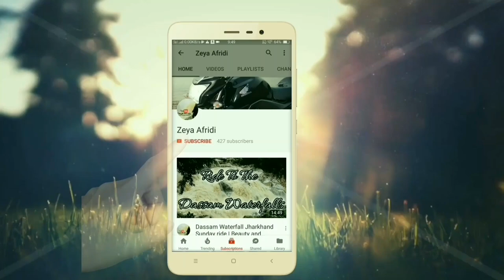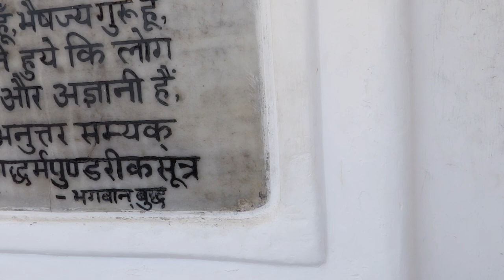Welcome To Bihar Episode 2 | Exploring Rajgir | Cable Carting | Vishwa Santi Stupa | Ghora Katora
Hello my lovely friends.. This video is all about our trip to Bihar, exploring the two towns of Rajgir and Bodhgaya . This is the Second episode of WELCOME TO BIHAR.
Exploring Rajgir. The Vishwa Shanti Stupa and Ghora Katora.